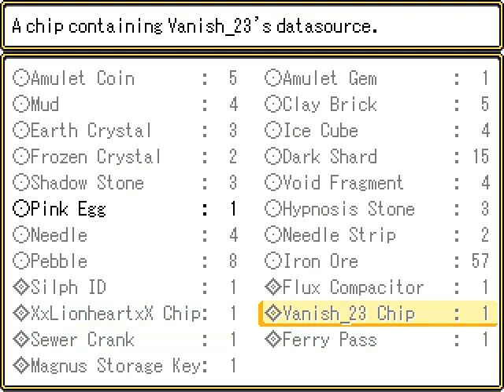Super Pokemon Eevee Edition - Walkthrough #16